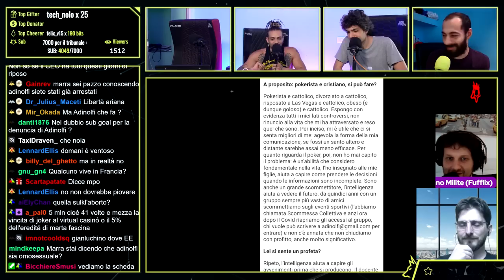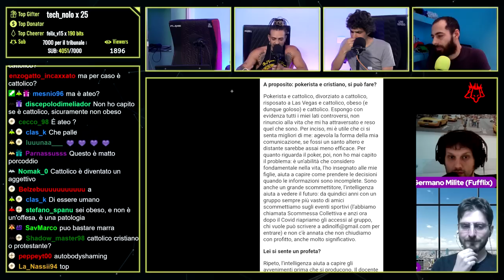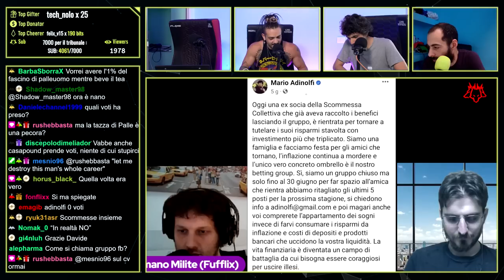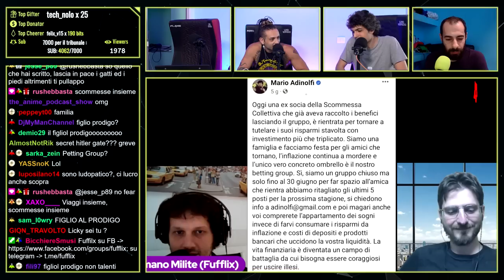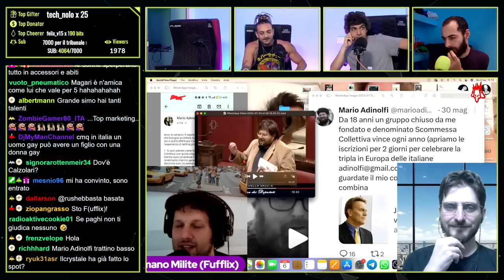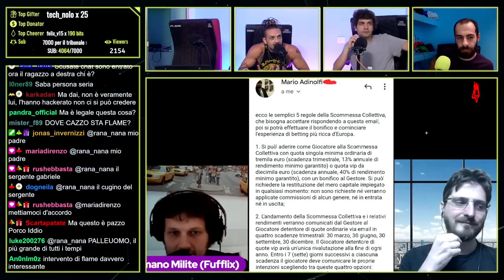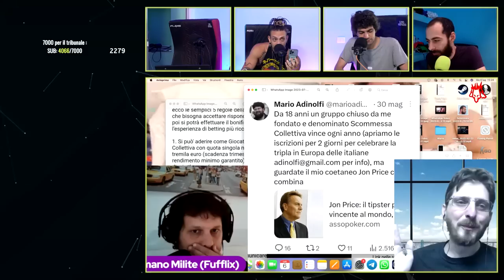NUOVA INCHIESTA su MARIO ADINOLFI del Cerbero Podcast e Germano Milite: “Scommessa Collettiva”